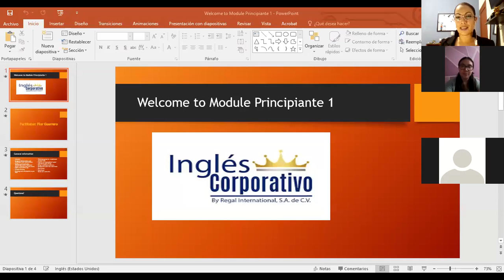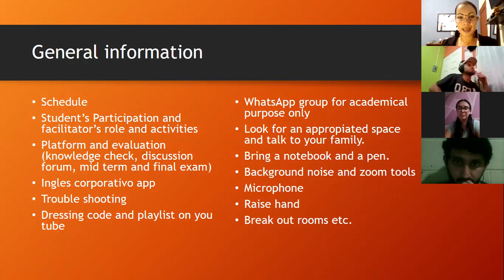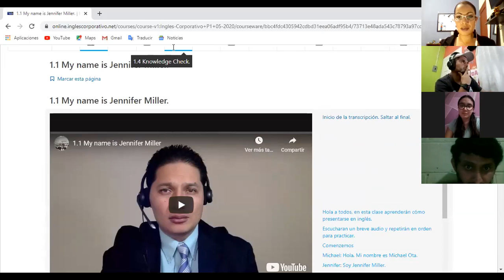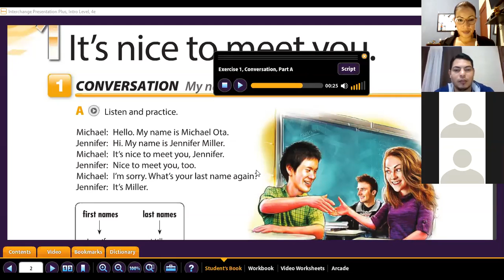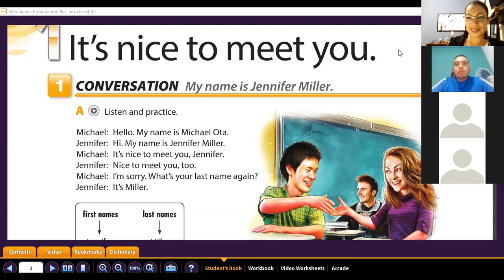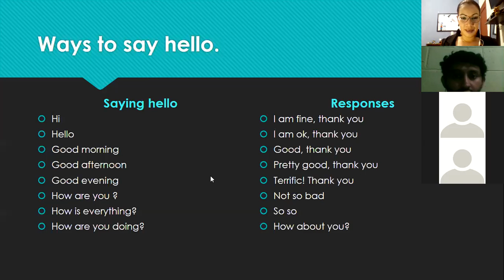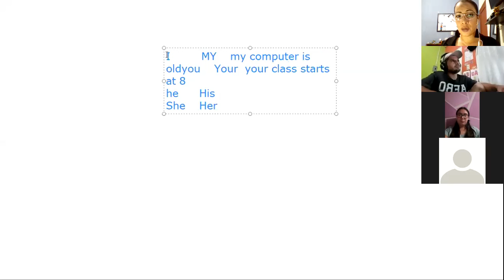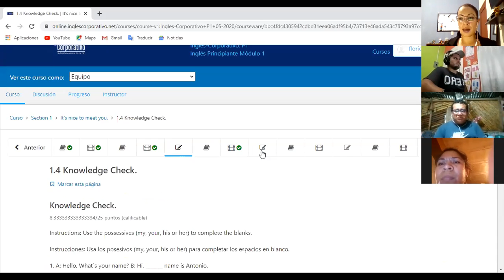Ingles Corporativo- Introducing ourselves